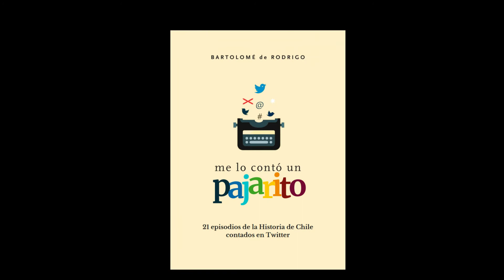Promoción "Me lo contó un Pajarito" por el profesor y escritor Guillermo Gómez Ibacache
El profesor y escritor Guillermo Gómez Ibacache, autor de "Revolución en la Frontera" (I y II) nos habla de "Me lo contó un Pajarito", libro que se puede adquirir consultando en la cuenta @TresChauchas en Twitter e Instagram